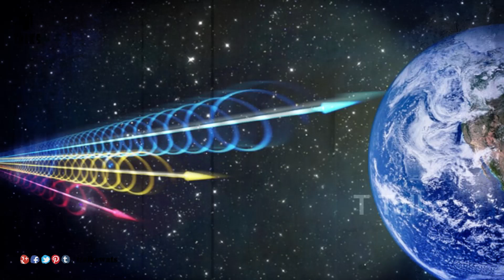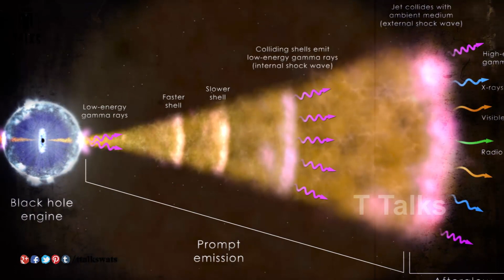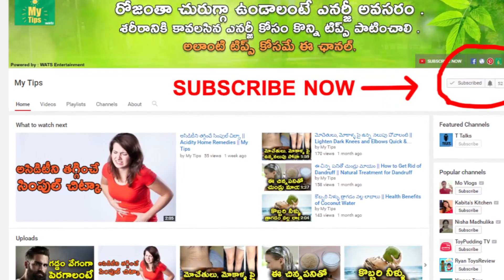ఎలియెన్స్ భూమికి పంపిన సంకేతాలు || Mysterious signals received from outer space || T Talks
manastore Mysterious radio signals ARE coming from outer space and scientists are baffled / Are aliens trying to contact Earth?Mysterious energy signals really ARE coming from space, confirm scientists / SCIENTISTS RECEIVE ANOTHER MYSTERIOUS SIGNAL FROM OUTER SPACE / Scientists receive cosmic radio signal from outer space but have no idea what it means / T Talks

Amazon Pro 355 ELT 3S Frost-free Double-door Refrigerator (340 Ltrs, Alfa Steel)/aimg src=

Welcome to the Official Youtube Channel T Talks (Telugu Talks) where you can watch all the Latest and Interesting videos on our History & Mysterys. T Talks features supernatural and paranormal activities from around the world.